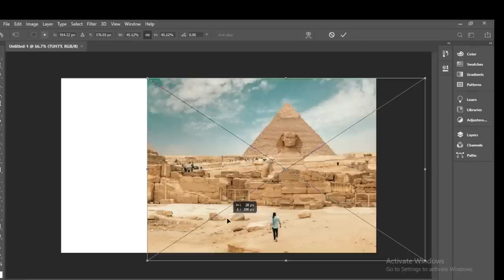Trending HDR video | A Screen Of Pure Pink sdc editing cc | Background | Bp01 Backdrop |viral